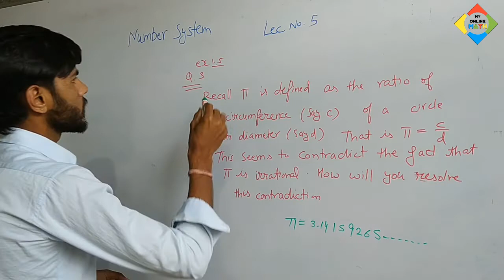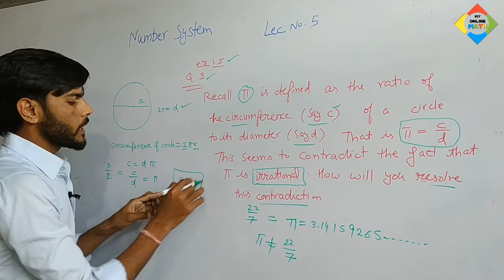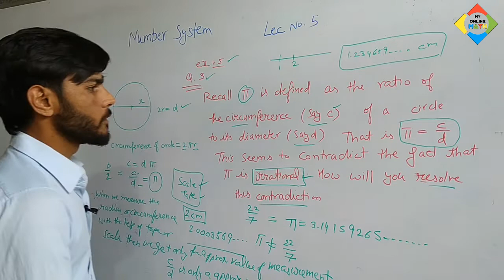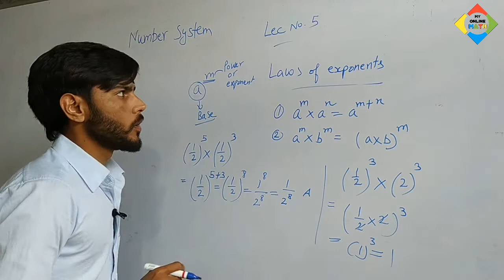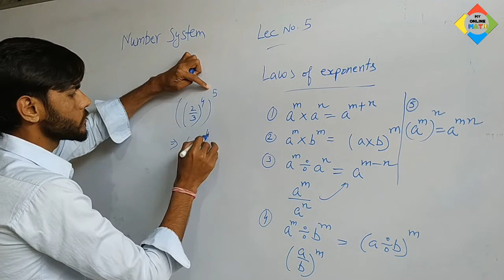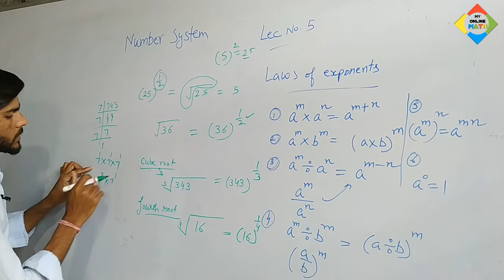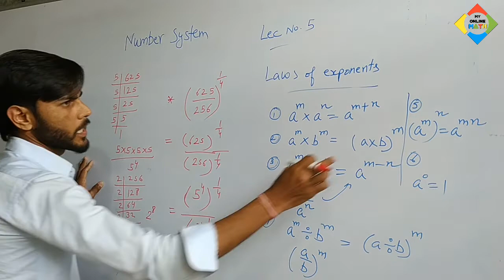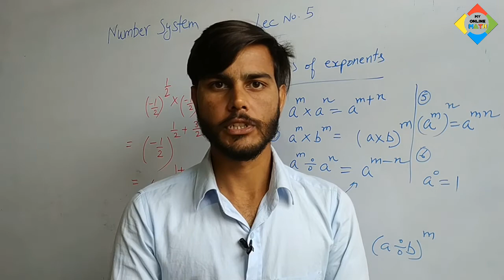Class 9th Number System||ex1.6||Laws of exponents|| part 5||Online Math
Class 9th Number System|| ex 1.6 ||Laws of exponents|| part 5||Online Math||

For any Questions Direct Message on Instagram